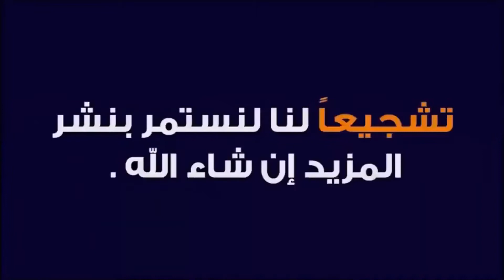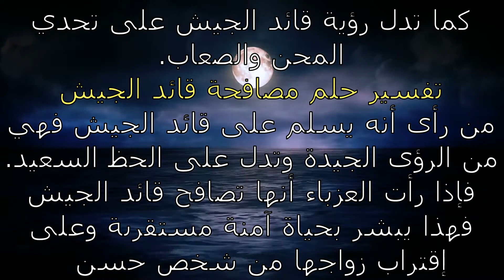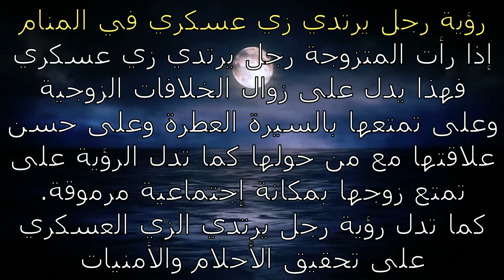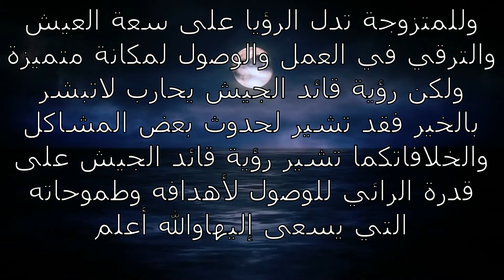تتفسير حلم رؤية الزى العسكرى - تفسير رؤيه ملابس الجيش في المنام ..ما معني الزي العسكري في الحلم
تتفسير حلم رؤية الزى العسكرى - تفسير رؤية العسكر في المنام لابن سيرين.
تفسير حلم رؤية الزي العسكري بالتفصيل- التأويل | تفسير الأحلام -- الكتاب الرابع.

رؤية القائد العسكري في المنام تفسير حلم لبس بدلة ضابط جيش تفسير حلم لبس البدله العسكرية للمتزوجه تفسير حلم لبس البدله العسكرية للعزباء رؤية رجل يرتدي زي عسكري في المنام للمطلقه.

ملابس الشرطة في المنام تفسير حلم ملابس الشرطة للعزباء رؤية الرجل العسكري في المنام الملابس العسكرية في منام العزباء تفسير الرتب العسكرية في المنام تفسير حلم الميت لابس عسكري. تفسير حلم الزي العسكري للعزباء في المنام تفسير رؤية الزي العسكري للمتزوجه في الحلم تفسير حلم الزي العسكري للحامل في المنام تفسير رؤية الزي العسكري للمطلقة في الحلم تفسير رؤية الزي العسكري للارمله في الحلم. تفسير حلم الزي العسكري للاعزب في المنام تفسير رؤية الزي العسكري للرجل في الحلم تفسير رؤية ملابس الجيش في الحلم تفسير رؤية ملابس العسكرية في الحلم تفسير رؤية ملابس الجيش للحامل.
تفسير رؤية العسكري في المنام للحامل.

تفسير رؤية الزى العسكرى فى المنام | ما معنى ملابس الجيش فى الحلم للرجل والمرأة.